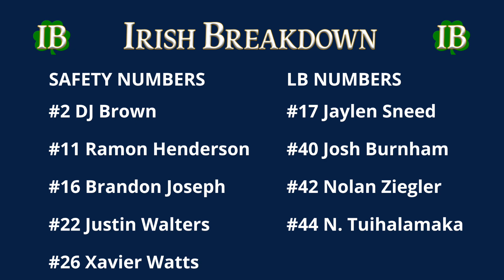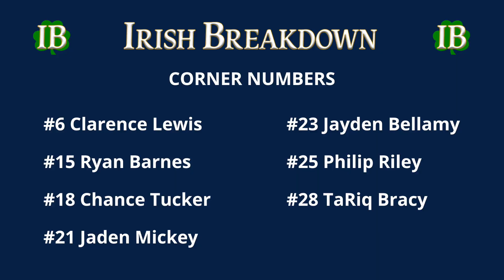Notre Dame Practice Highlights - Defensive Backs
Highlights of the Notre Dame defensive backs from the April 2 practice. There are also a few clips of the Notre Dame freshman linebackers.